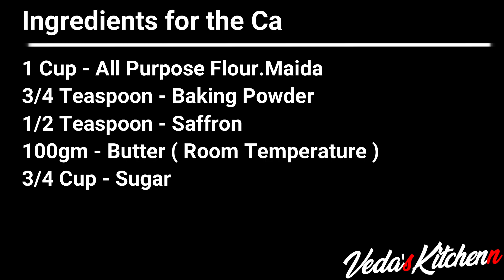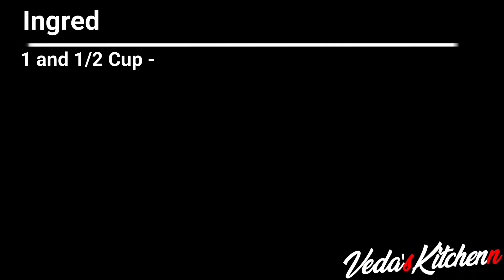How to make Saffron milk Cake|Saffron dessert| Delicious saffron milk cake recipe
Back with another quick and tasty recipe. I stumbled upon Iranian Saffron and thought of a quick recipe.
Saffron milk cake its easy to check out video until the end . you have all details required to make this recipe

Let us know how it tastes once you make it.